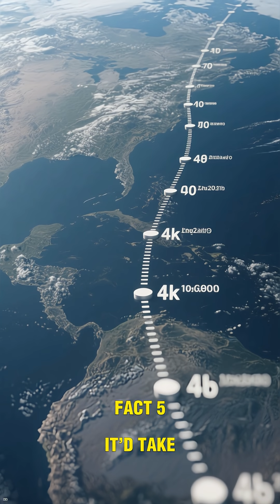5 Wild Ideas for Moving Planet Earth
Could we move Earth out of harm’s way?
In this Short, discover 5 mind-blowing ideas scientists have proposed for relocating our planet — from asteroid slingshots to planet-sized engines.

It's crazy… but not totally impossible.

🌍 CosmoSnaps – shifting your view of what’s possible.